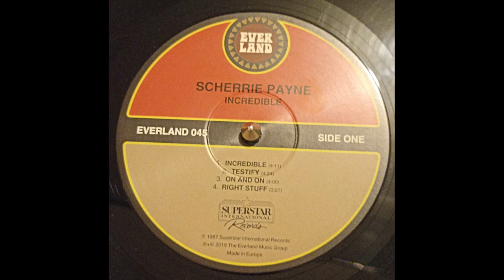Scherrie Payne - Incredible 1987